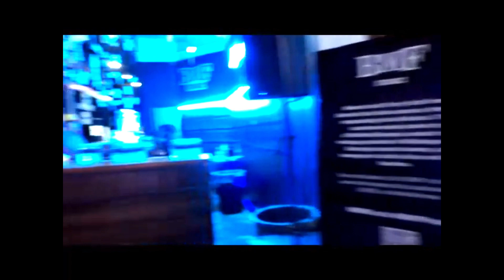Inside look to BMF Season Premiere Party in Atlanta